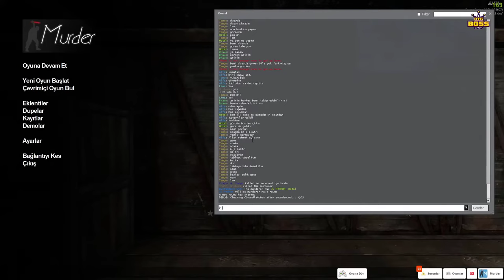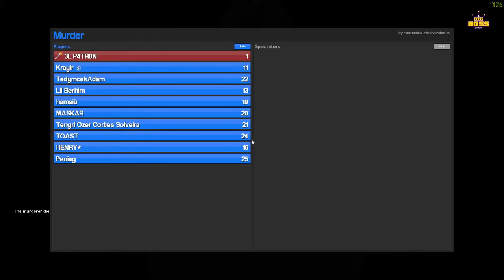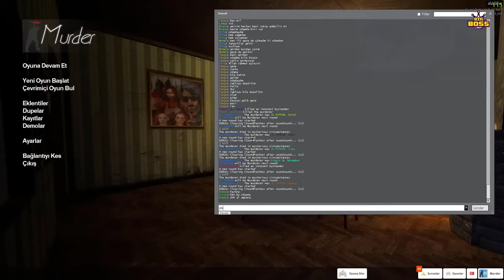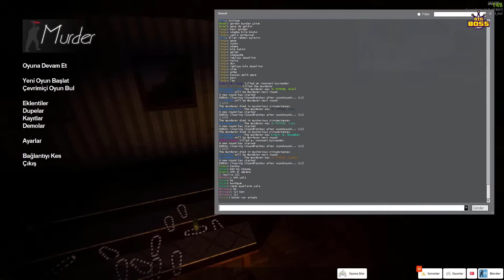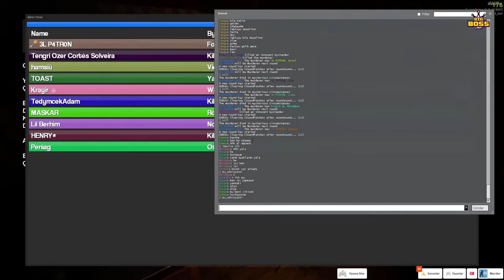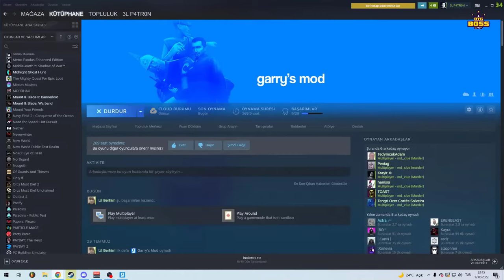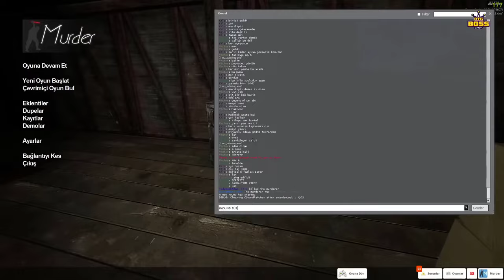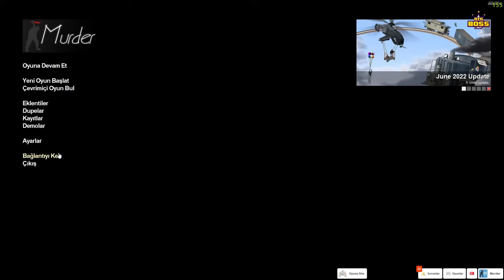KATLİAM!!! CyberRulz GMOD MURDER ! AKIL OYUNLARIYLA HERKESİ KESİYOR !!!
Merhabalar, CyberHUB olarak CyberRulzTv'nin en iyi, en komik anlarının tekrarlarını paylaşıyorum.